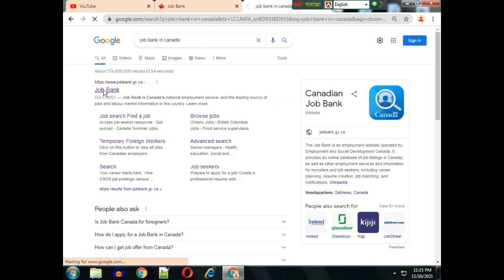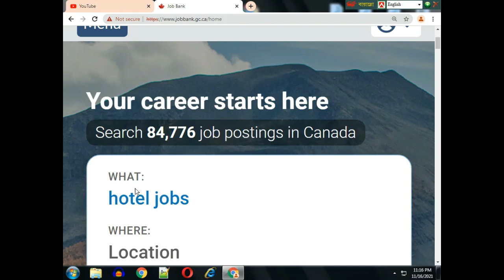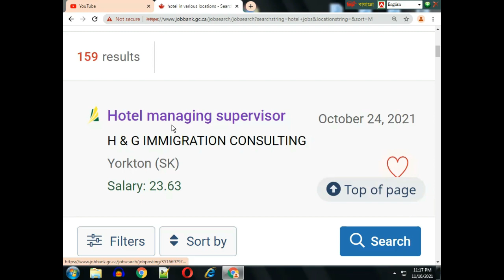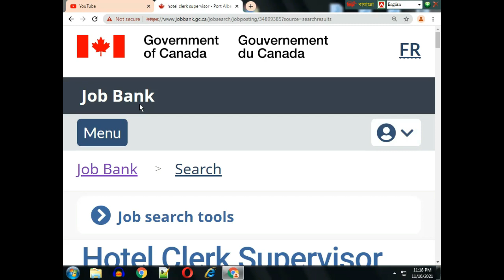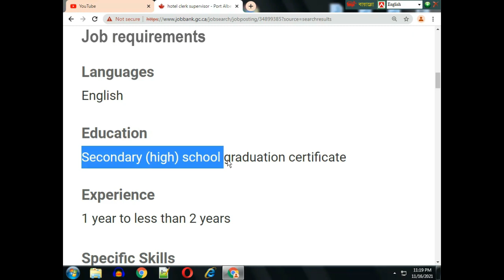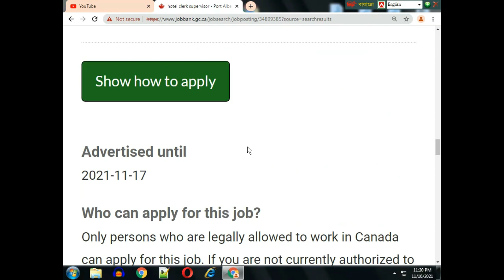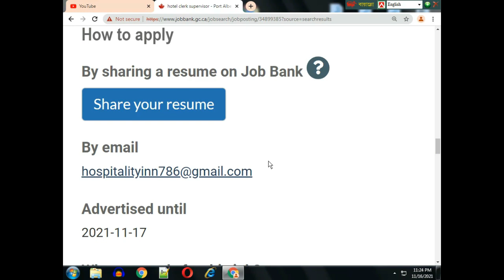Canada work permit visa। কানাডা হোটেল জব বেতন ৩ লক্ষ টাকা। Stv Max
Copyright Warning
This content is Copyright to STV MAX. STV MAX will be taken legal action against those who violate the copyright of the presented material.